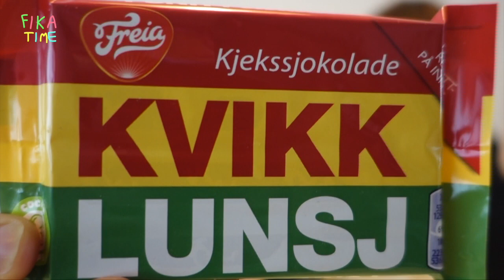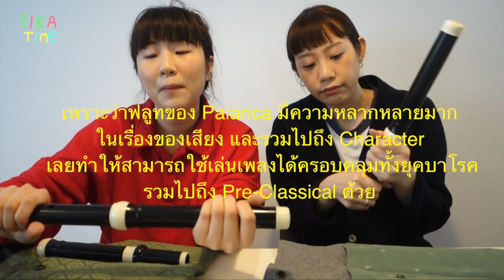FIKA TIME! with Happy Musicians EP.3 Traverso คืออะไร????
ช่วง Fika Time คุยกันสัพเพเหระ กับพวกเรา จูนและยิ้ม จาก Happy Musicians กลับมาแล้วจ้า

วันนี้เรามาแนะนำเครื่องดนตรีบาโรคที่เราสองคนเล่นให้ดูกันคร่าวๆ ว่าเป็นยังไงอะไรอย่างงี้

ก็หวังว่าทุกๆคนจะชอบกันน้า

แล้วก็เหมือนเดิมถ้ามีอะไรอยากรู้เพิ่มเติม คอมเมนต์ถามไว้ได้เลย~
ติดตามชีวิต Happy Musicians ในช่องทางอื่นๆ

A. Dornel, Trio Sonata in b minor for 2 traversos and Basso Continuo
Prélude, Fugue, Lentement et doux, Chaconne gracieuse
by Ensemble Apeliote
ยิ้ม Thanida Iamsirikulmitr and จูน Tanyarat Limpawutiwaranont (Traverso)
Ondřej Bernovský (Harpsichord)